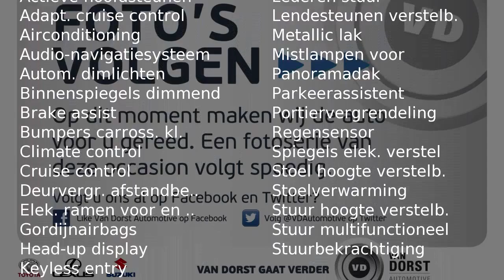Toyota Prius Wagon 1.8 Dynamic Business 7-persoons Climate Cont